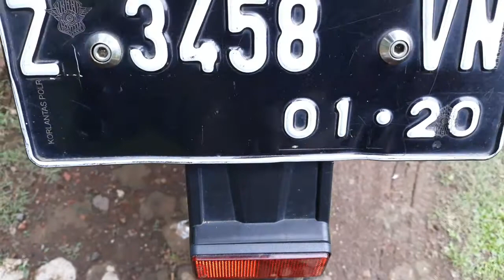Yamaha R15 Non VVA 2014 Tanpa Modifikasi - 4 Tahun Pemakaian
Wujud fisik & spesifikasi Yamaha R15 tahun 2014 non-VVA.

Spesifikasi Yamaha R15 tahun 2014:

Dimensi (p x l x t): 1975 x 660 x 1070 mm.

Tipe mesin: SOHC 4 STROKE 4 VALVE berpendingin cair (liquid cooler)

Jumlah silinder: 1 buah silinder (single)

Kapasitas mesin: 149.8 cc

Jumlah gigi: 6 kecepatan

Kapasitas tanki bahan bakar: 12 liter

Torsi: Maksimal 15 Nm / 7500 rpm

Kompresi rasio: 10,4 : 110,4 : 1

Bore and stroke: 57 mm x 58,7 mm

Starter: elektrik

Sistem bahan bakar: full injeksi

Casis frame: deltabox

Tipe ban: tubeles, ukuran ban depan 90/80 - 17 dan ban belakang 130/80 - 17

Rem: cakram depan belakang

Kapasitas baterai: 12 V 3,5 Ah